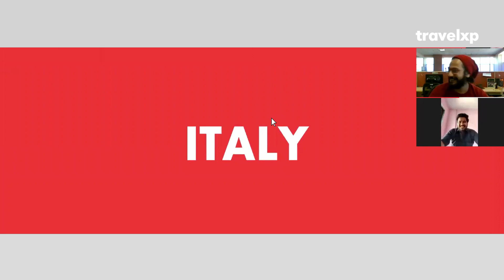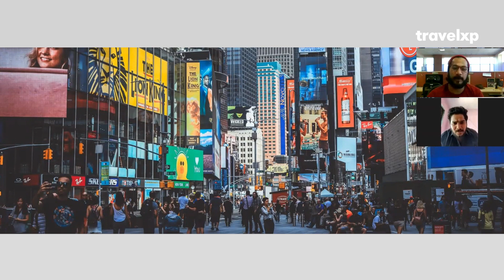Thank You Travel | Ep 2 | Rohan Patoley in conversation with Ganesh Vanare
In this episode of 'Thank you travel' our show presenter, Rohan Patoley is joined by a Mumbai based photographer, Ganesh Vanare who shot to fame with his viral photo PlanetOrPlastic on Instagram.

Ganesh gets candid and shares the of ups and downs of his life. He also states how his passion for photography and love for the streets keeps him going.

Keep Traveling | Keep Xploring